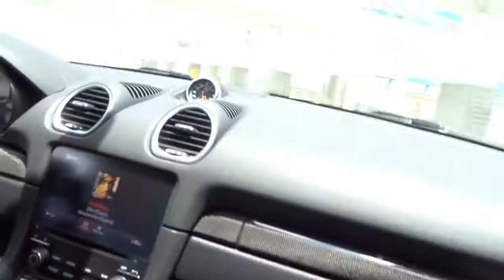Crazy accelerations in super and sports cars during photo shoots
Holy crap you guys those cars are absolutely insane. Now I can see why people love getting cars like that are so gosh darn fun. By the way you guys all this was going down in Mexico.

Special thanks to carolina_rides For setting up the photo shoot without him none of this would have been happening.
Special thanks to apexm4 For bringing me into the squad and allowing the squad to drive me in their cool cars.